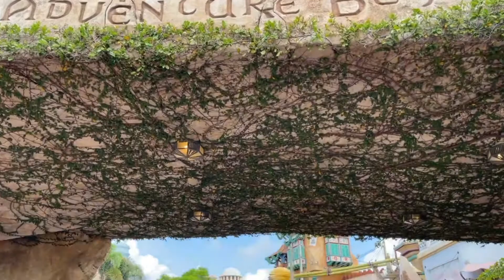26 Summer Vlog - Entrando a Universal Studios - Orlando FL